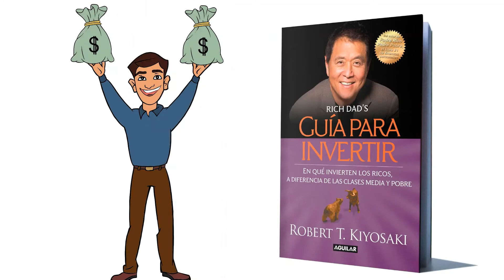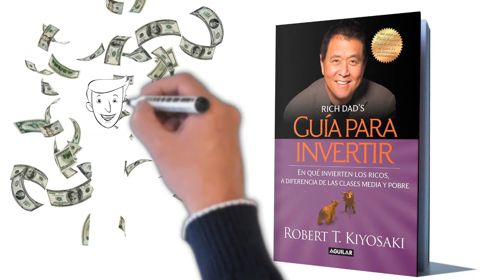Guía Para Invertir por Robert Kiyosaki | Resúmenes Animados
Guía para invertir nos habla de las 5 etapas por las que pasó el padre rico para el logro de riqueza a través de las inversiones. Aunque Kiyosaki aclara que no es un libro para conocer formas de hacerse rico rápidamente, si no para cambiar tu forma de pensar y animarte a tomar mejores decisiones en tu manejo del dinero.

Si quieres conocer más sobre Robert Kiyosaki, aquí te dejamos nuestra selección de los mejores 20 libros de Robert Kiyosaki